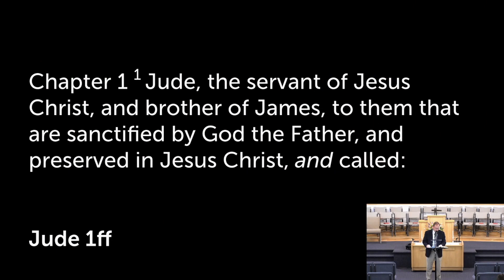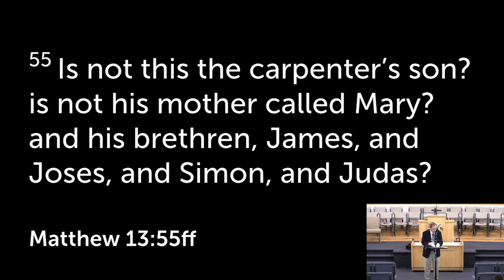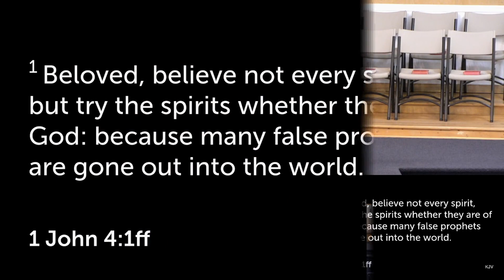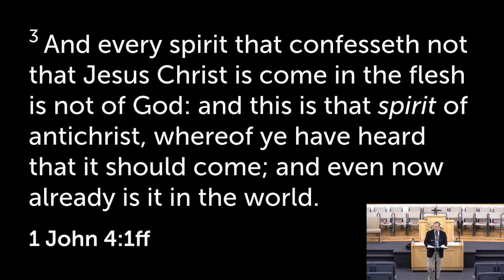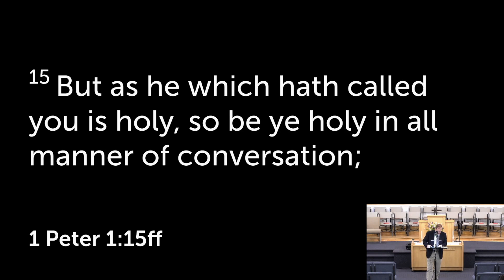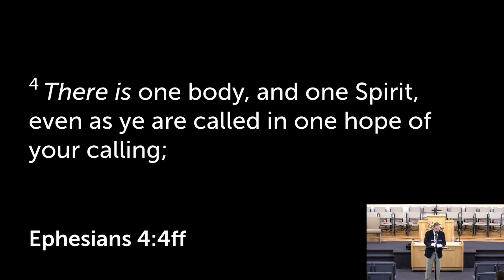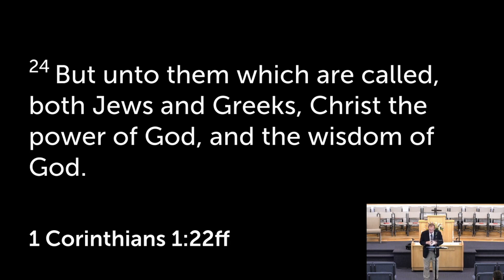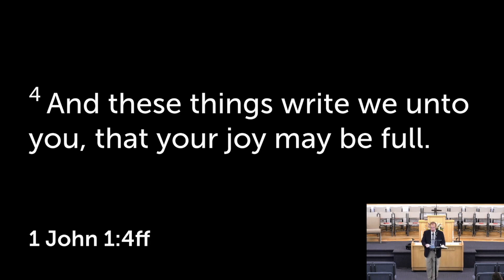May 10, 2023 - Midweek Service - Introduction to Jude (Jude 1-2)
You are viewing a portion of a service held at the First Baptist Church of Westminster!

Pastor Ward discusses how to tell whether someone is a true minister of God.